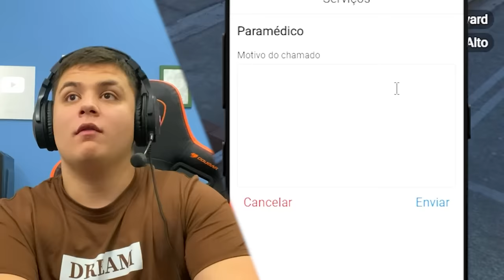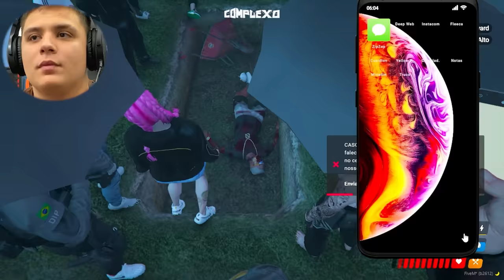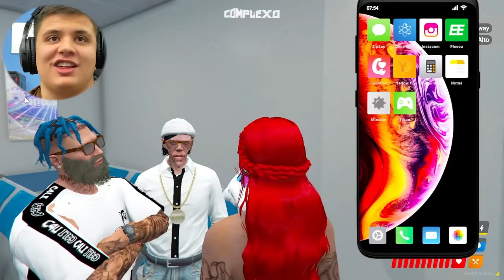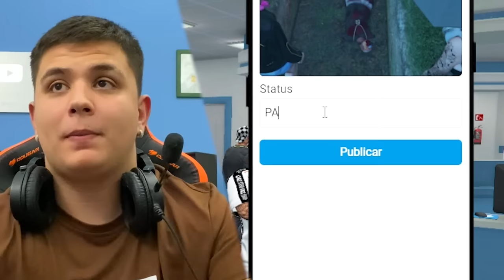ZOANDO NO VELÓRIO no GTA RP KKKJ 😂 (Paulinho o LOKO)